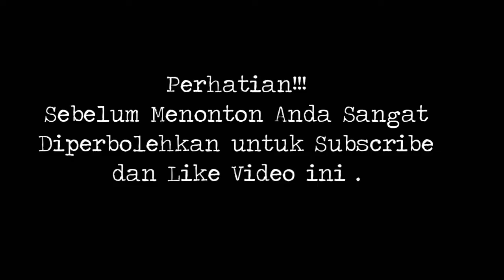Andik Vermansyah | 2019 | Indonesia | Goals • Passing • Dribbling Skills | MQ Football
New skill andik Vermansyah punggawa timnas Indonesia yg bernomor punggung 7 kembali menunjukkan skill nya di atas lapangan hijau .